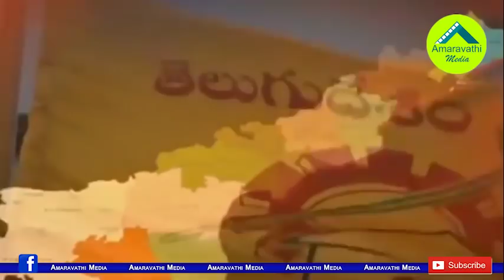చంద్రబాబుకు మూసుకుపోతున్న దారులు...చివరికి ఇది కూడా..!| BJP Confirms No Alliance with TDP in Future